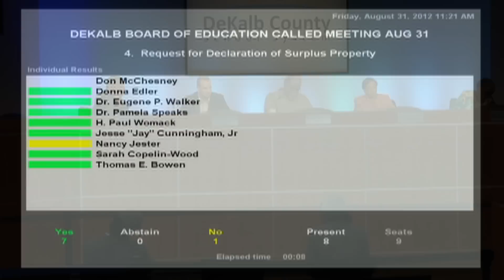Board of Education Meeting Update in One Minute - August 31, 2012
The Board of Education Meeting Update in One Minute is the fastest and easiest way to keep up with all of the activity with the DeKalb County Board of Education.  To watch a meeting in its entirety, tune into PDS-TV24 on DeKalb Comcast at 6:00 PM or watch on our Video-On-Demand archive